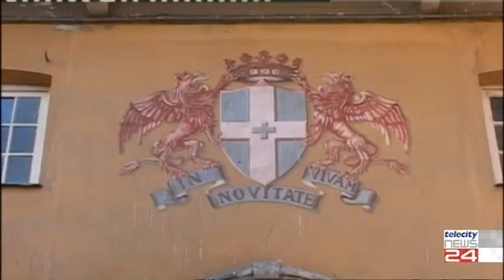11/11/20 - Consiglio Comunale Novi Ligure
11/11/20 - Consiglio Comunale Novi Ligure